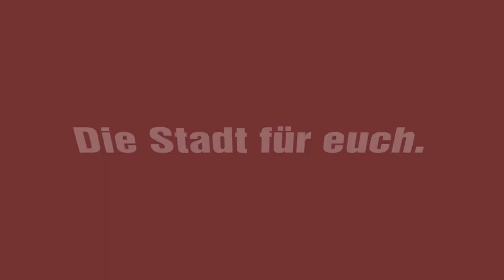Kristian Ronneburg: Straßenbahnen sind schnell und kostengünstig zu bauen - mehr davon!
Yes! Die Verlängerung der M10 nach Moabit ist offen. Wer Verkehrswende sagt, muss auch mehr ÖPNV sagen. Und die Straßenbahn ist günstig und schnell zu bauen. Passt gut, findet Kristian Ronneburg, unser mobilitätspolitischer Sprecher.